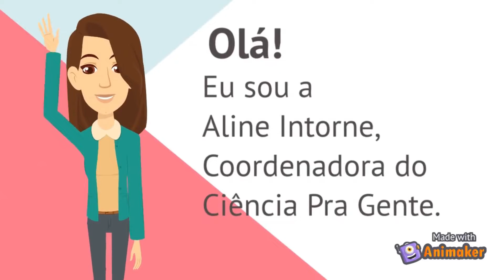Especial dia das crianças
Em um dia muito especial como o dia das crianças não podemos deixar de fora a participação dos nossos pequenos curiosos. Dessa forma, a Rádio Via 5 e a professora Aline Intorne vêm mais uma vez no nosso quadro estilo podcast, para responder as perguntas da criançada, nesse dia incrivel! Esperamos que gostem!

Rádio ocorrida no dia 12/10/2021

EQUIPE DE PRODUÇÃO:

Ariel Takemori Kobama
(Voluntário)

Vinícius Teodoro Soares Braga
(Bolsista da FAPERJ)

Bhrendo Marques Vieira
(Bolsista do PIBIEX)

Aline Chaves Intorne
Marina Satika Suzuki
(Coordenadoras do "Ciência Pra Gente")

Rádio Via 5

IMAGENS E VÍDEOS :

Depositphotos

Pixabay

Canva

Wondershare Filmora

ANIMAÇÕES:

Animaker